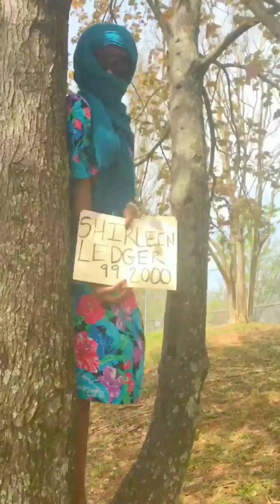The Big Payback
Shirleen confronts Eleanor about the money she owes her.